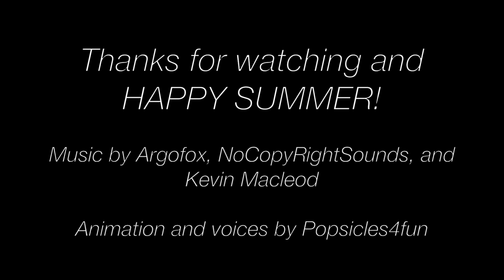The Pool Diving Contest- A Monster High/Ever After High Stop Motion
The ghouls go back to the pool for a fun day of swimming and diving, but the weather has other plans for them.